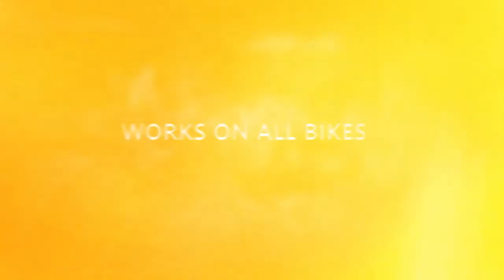GTA 5 BIKE GLITCH ALL BIKES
GTA 5 BIKE GLICH